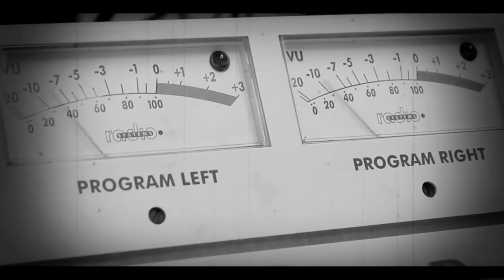TikTok - Merci les tipeurs! - JTC et 2, 3 trucs - VLOG 27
Retrouvez moi sur TIKTOK
" Heretic "The Storm" Feat Nym Guitarist from new album "Feast" Pre-Order the limited edition cd